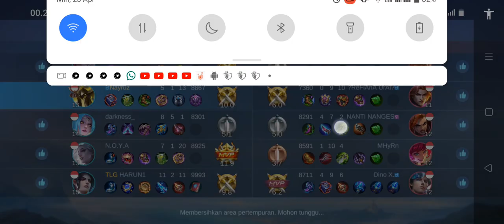Up Rank bersama Uranus part 2